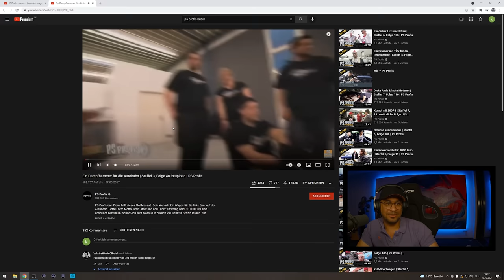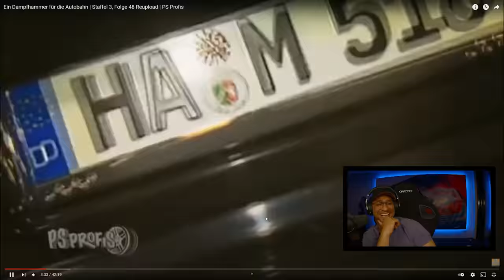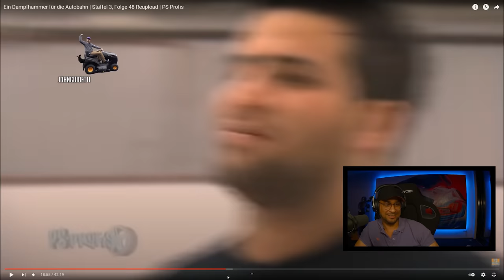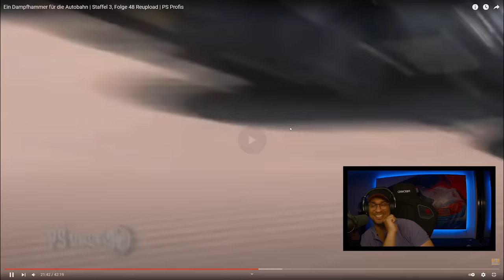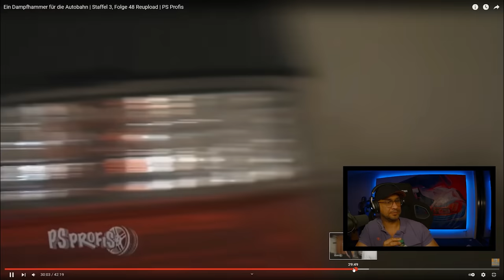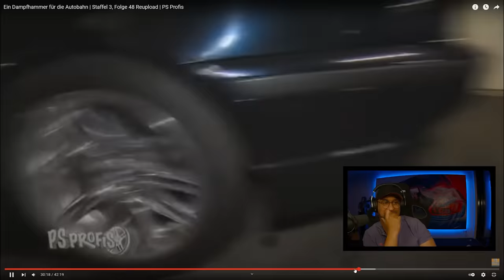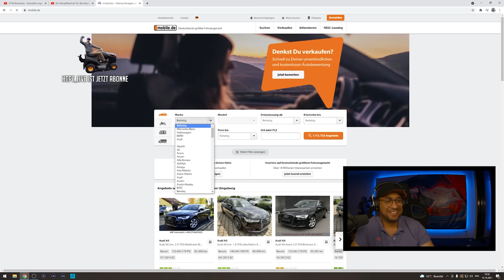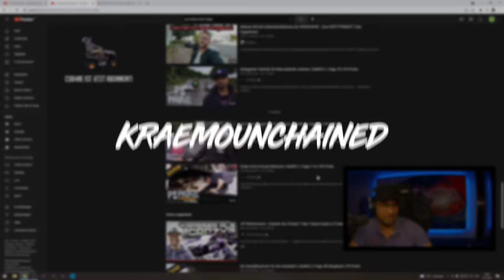JP - KraemoUnchained - Reaktion auf PS Profis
Oh man ist es lang her!